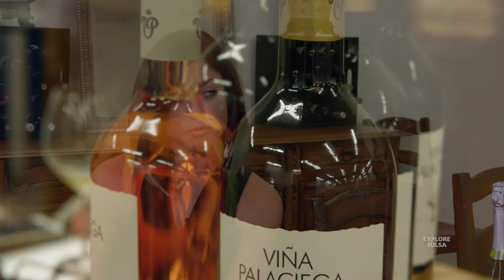Artisan Fine Wine and Spirits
Artisan Fine Wine and Spirits are an Oklahoma distributor of handcrafted wines and spirits from around the world.

Explore Tulsa features the people, places and events that make us proud to call Tulsa home.